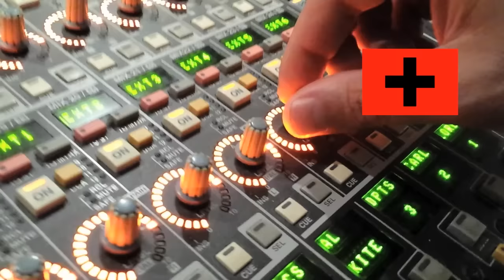Martes 13 octb 21:00 debate - RNtv - Transnacionales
Arranca la nueva temporada de Rojo y Negro Tv
Martes 13 de octubre a las 21:00
Iniciamos emisión quincenal, cada dos martes, a las 21:00